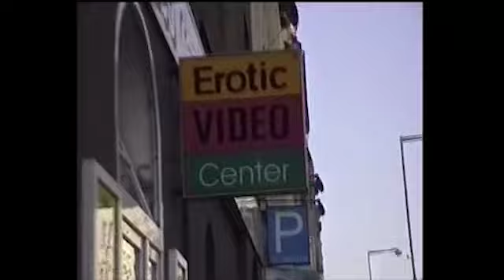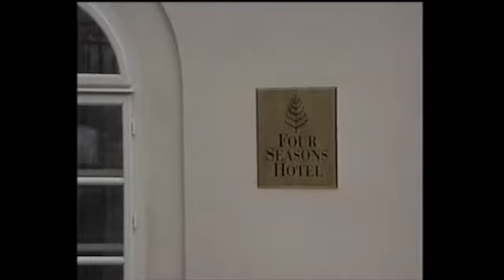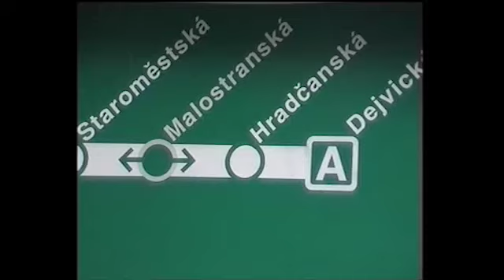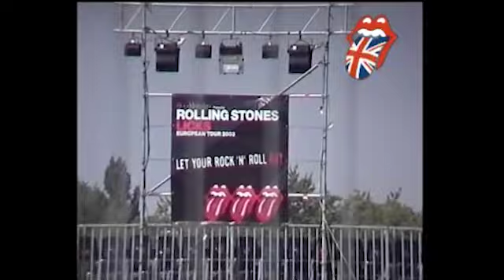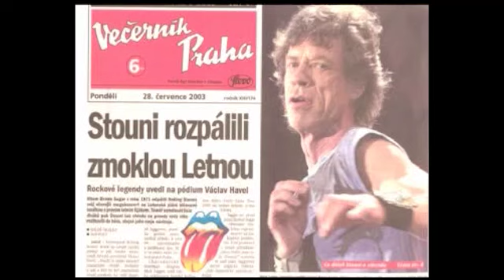Rolling Stones - Praha 27.07.2003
Krótki reportaż przygodowy z wyprawy na koncert Rolling Stonesów w 2003 roku w ramach Licks European Tour 2003